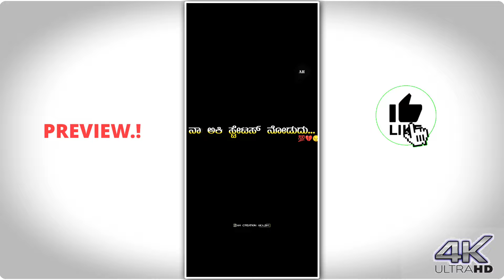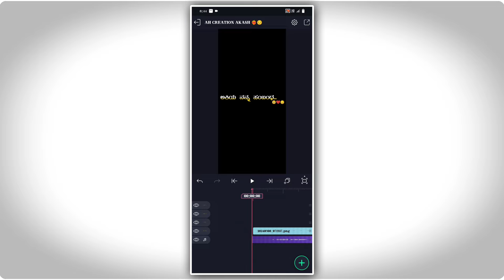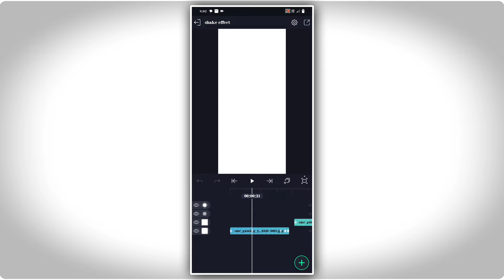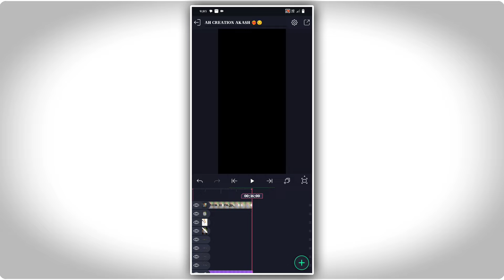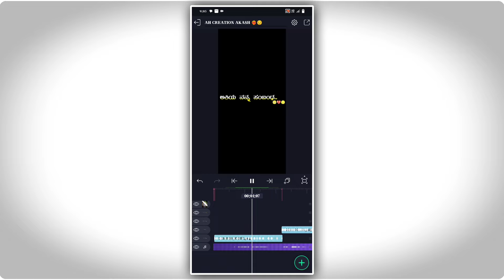💔Malu nipanal new janapada video editing alight motion||new kannada video editing alight motion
ALL PRESENTS 👇🚨🚨
Shake effect PRESENT 🖇️✅